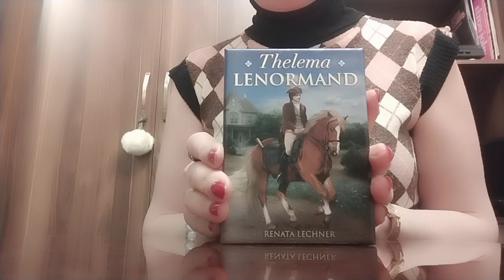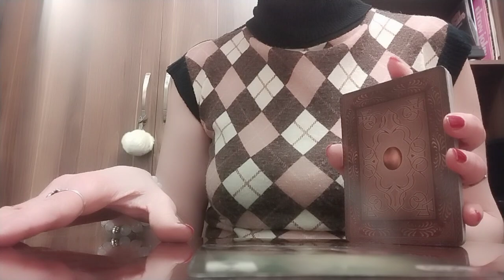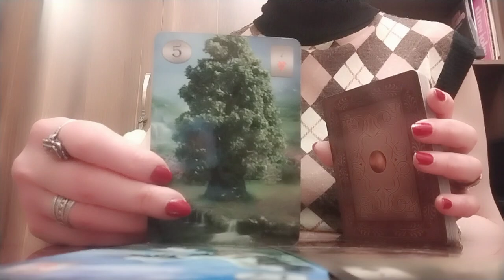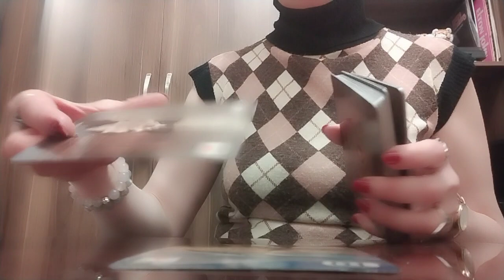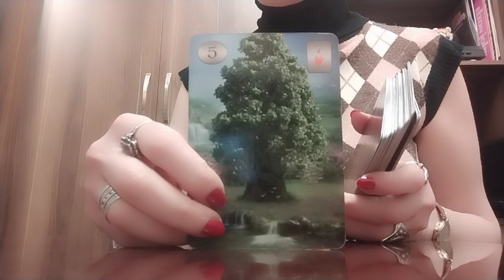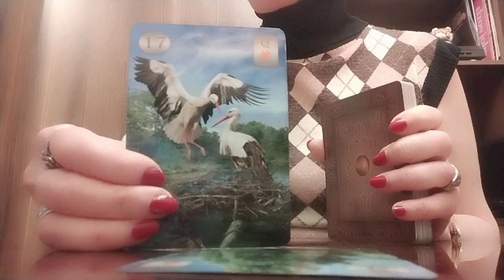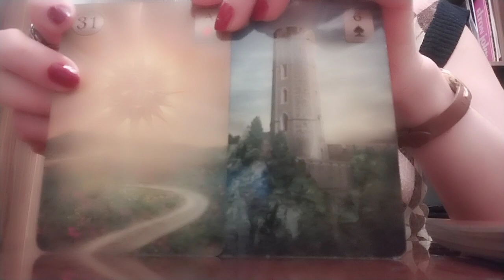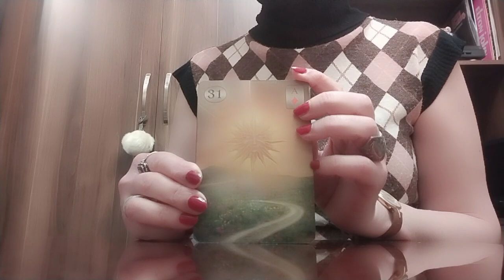იღბლიანი დღეების პერიოდი გიახლოვდებათ/მშვენიერი ინფორმაცია თქვენთვის✨🥰👍💒✨